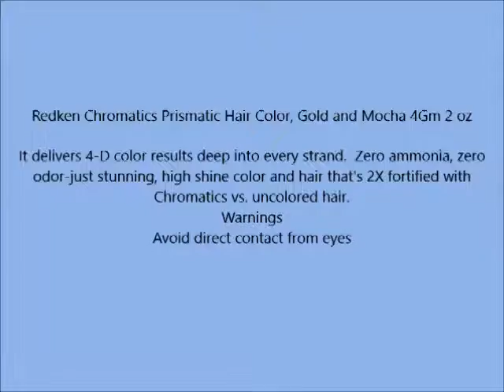Redken Chromatics Prismatic Hair Color, Gold and Mocha 4Gm 2 oz